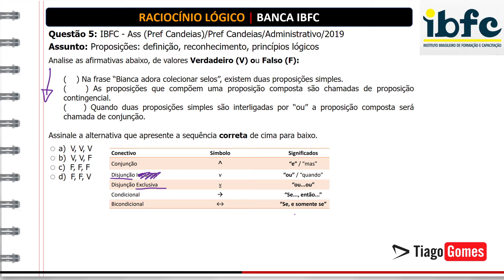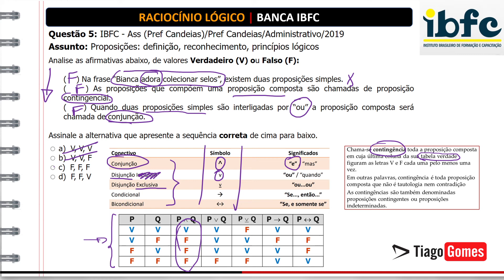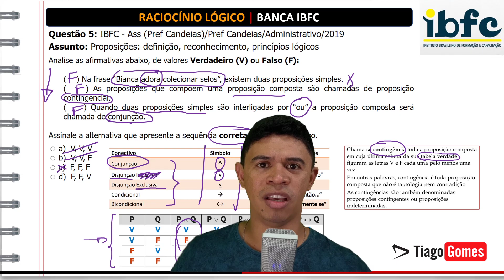👨‍🏫 Questão 05 BANCA IBFC 📚 Proposições Compostas♟️ Raciocínio Lógico para concursos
📚Link para o curso completo 👇👇
👉👉👉👉 EM BREVE!

Questão 5: IBFC - Ass (Pref Candeias)/Pref Candeias/Administrativo/2019
Assunto: Proposições: definição, reconhecimento, princípios lógicos

Analise as afirmativas abaixo, de valores Verdadeiro (V) ou Falso (F):

( ) Na frase “Bianca adora colecionar selos”, existem duas proposições simples.
( ) As proposições que compõem uma proposição composta são chamadas de proposição contingencial.
( ) Quando duas proposições simples são interligadas por “ou” a proposição composta será chamada de conjunção.

Assinale a alternativa que apresente a sequência correta de cima para baixo.

a) V, V, V
b) V, V, F
c) F, F, F
d) F, F, V